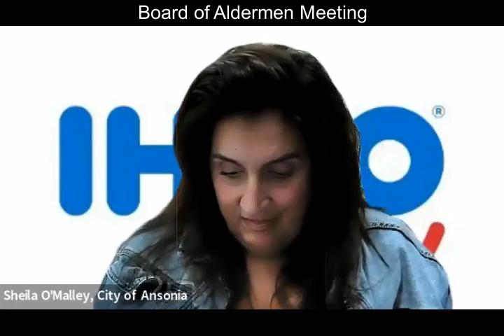Ansonia Connecticut Board of Aldermen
Meetings of the Board of Aldermen